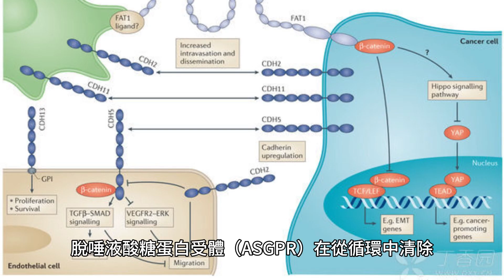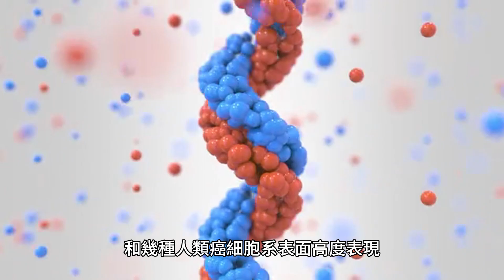脫唾液酸糖蛋白受體 (ASGPR) 是一種凝集素，可與脫唾液酸糖蛋白和已被剝離唾液酸以暴露半乳糖殘基的糖蛋白結合